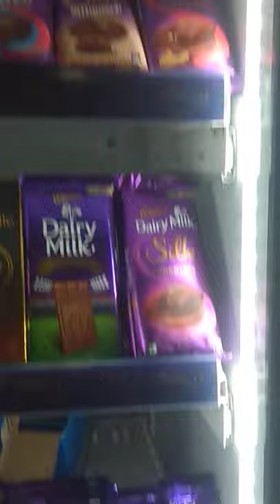Chocolates 😝🍫||Easy Choice Departmental Store|| Jhansi